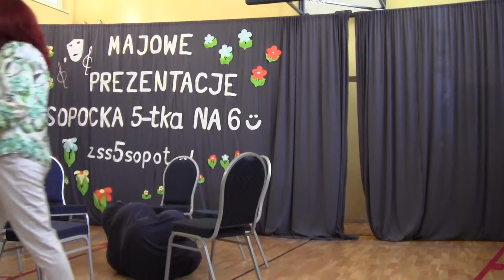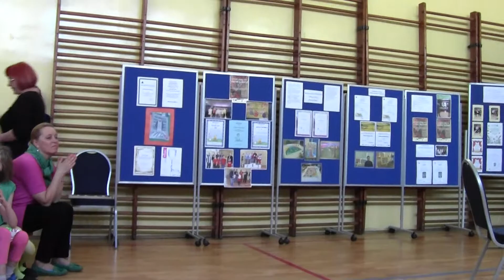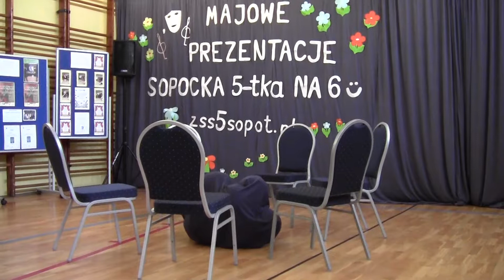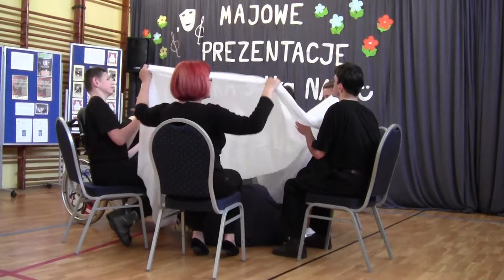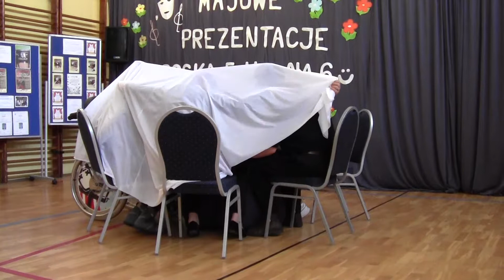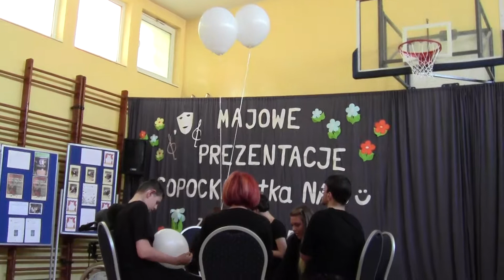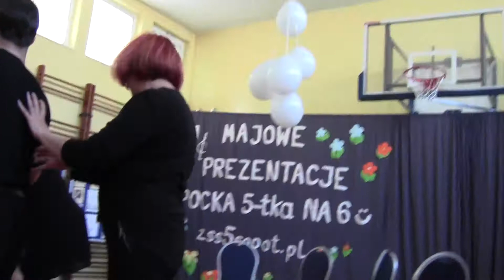Majowe prezentacje 2018